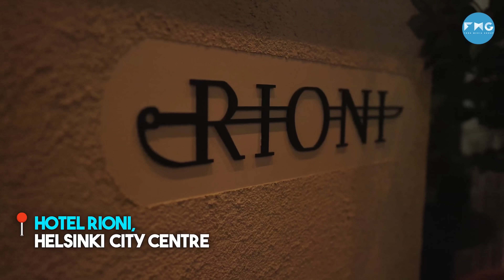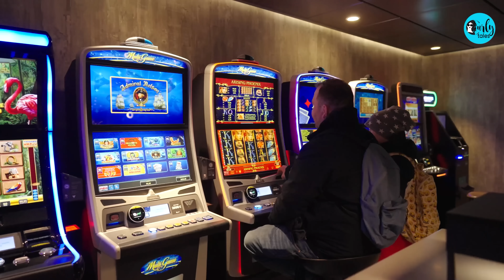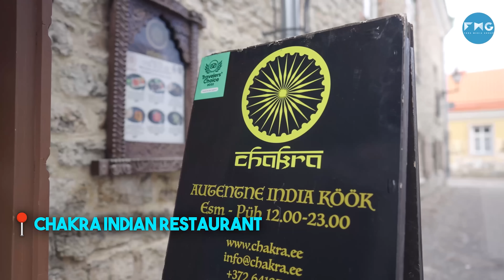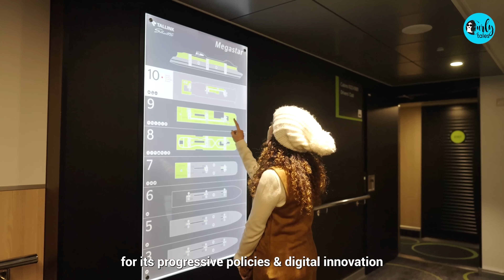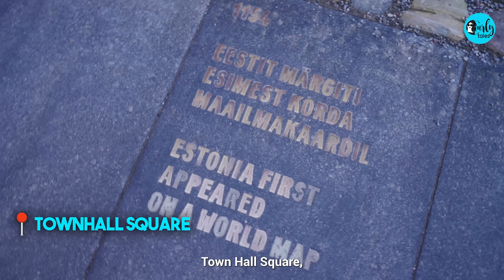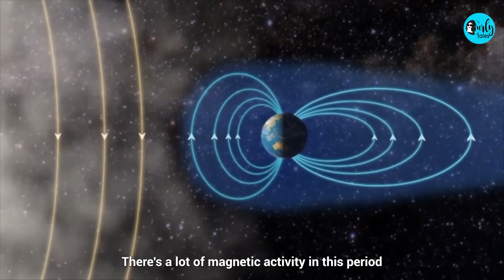Witnessing Northern Lights In Finland | 8-Day Itinerary Part 1 | One World Ep 2 | CurlyTales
Be The First To Watch All Videos.

On CurlyTales' brand new travel series, One W🌍rld, we take you to the dream destination - FINLAND 🇫🇮

Finland known as the happiest country in the world is said to offer the best views of the Northern lights which is best visible during September to March. So Kamiya Jani, along with her family went there in the month of February. Jee Travels helped them plan this once-in-a-lifetime trip to this Nordic paradise with ease.

The 8-day journey started from Helsinki to Tallinn in Estonia to staying in glass igloos and also visiting the famous Santa Claus village!

00:00 - Finland Part 1
03:09 - Day 1 Helsinki
05:46 - Day 2 Tallinn, Estonia
12:35 - Day 3 Lapland
13:33 - Witness Northern Lights in an Igloo
18:23 - Day 4 Reindeer Ride & Snow mobile
21:55 - Dip in an Ice Cold Water!